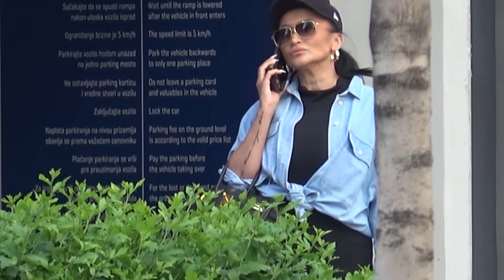Andreana Cekic POKLONILA CVECE OVOJ DEVOJCI! BILA U APOTECI PA ZAVRSILA U OVOJ GARAZI!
Zabranjeno svako kopiranje video i/ili audio snimaka i postavljanje na druge kanale!UKOLIKO PRENOSITE VIDEO ILI INFORMAIJE IZ VIDEA I SCREENSHOOTOVE OBAVEZNA JE UGRADNJA ORIGINALNOG VIDEA NA PORTAL BEZ PLEJERA VEC PUTEM LINKA